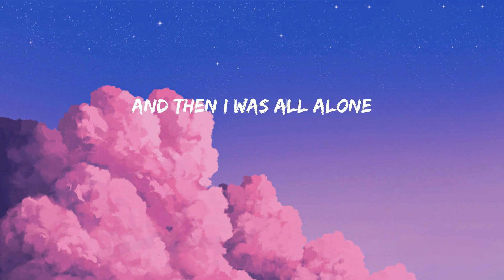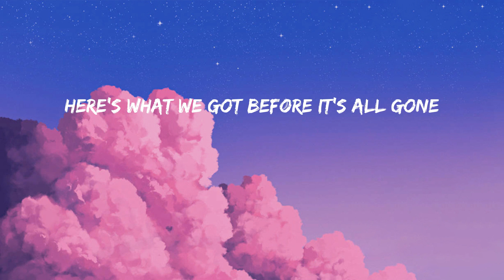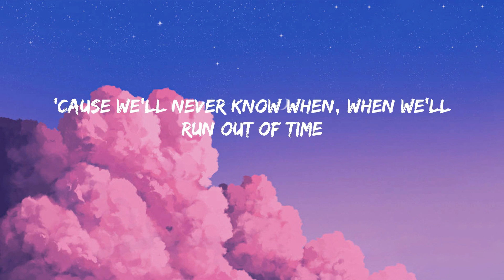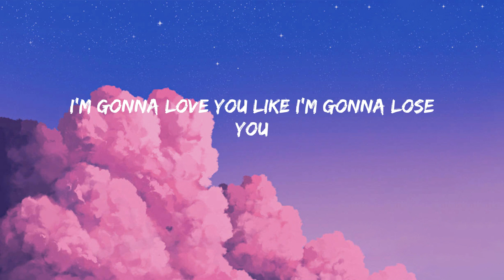Like I'm Gonna Lose You - Meghan Trainor (Lyrics/Lirik)